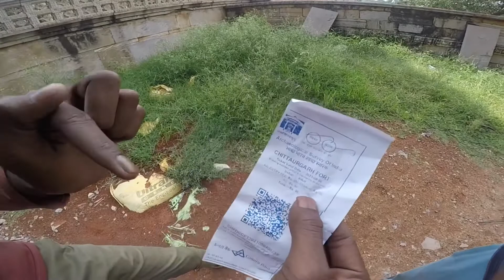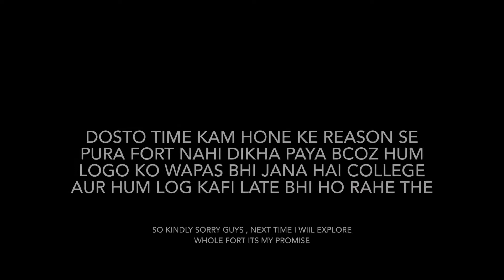Chittorgarh fort | Rajasthan safarnama part - 5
Chittorgarh fort

antho_nythevlogger
dranthony95